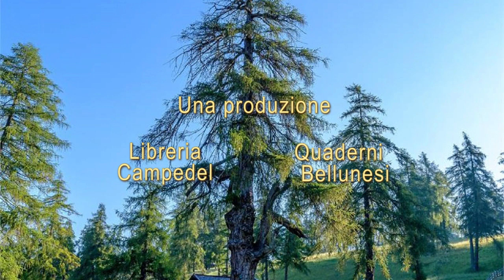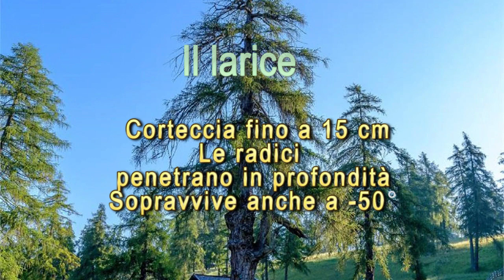Veronica Borsato biologa e naturalista ritorna sull'evento Vaia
Veronica Borsato è autrice di un libro fondamentale sul Cansiglio
" la foresta del Cansiglio e la sua biodiversità" già recensito In Quaderni Bellunesi.